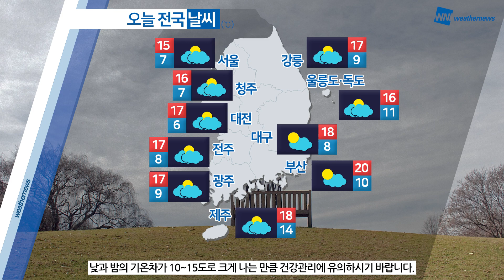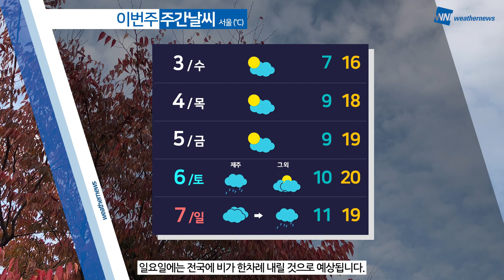[웨더뉴스] 오늘의 날씨 (11월 2일 05시 기준)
오늘도 깊어가는 가을 날씨 즐기기는 좋겠습니다.

하지만 내륙 지역을 중심으로는 아침 기온이 5도 내외에 머물면서 한층 더 쌀쌀해진 날씨를 보이겠는데요.

낮에는 15도 이상으로 올라 일교차 큰 날씨를 보이겠으니 옷차림 잘해주시기 바랍니다.

오늘은 전국이 대체로 맑은 하늘 보이는 반면, 강원 영동 지역은 다소 흐린 모습과 함께 약간의 비가 오는 곳이 있겠는데요.